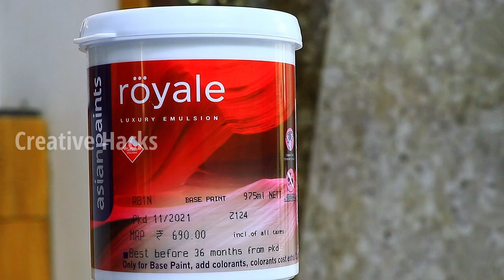Leaf mix with Royal play 3D design Sponging Effect - Living Room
3D Royale play New texture design Sponging Effect  |  Leaf mix with royal play design